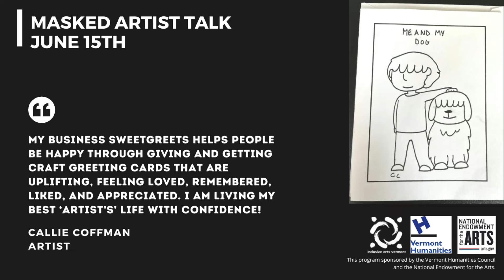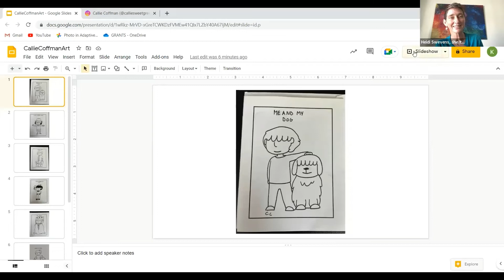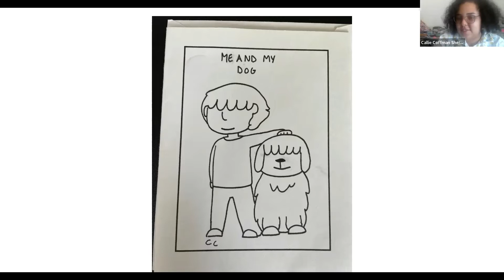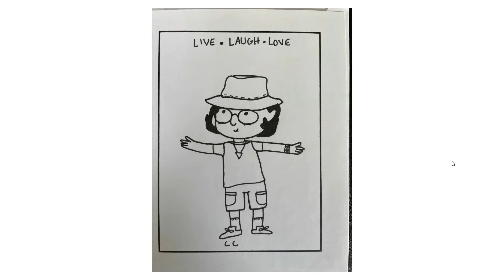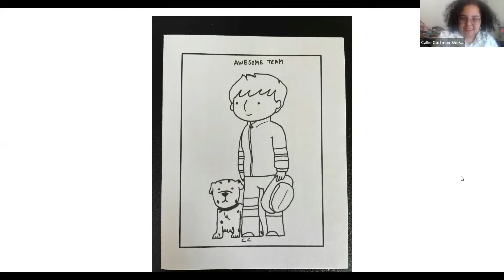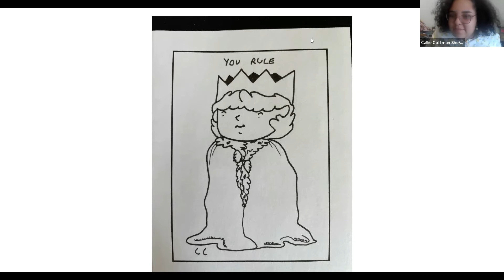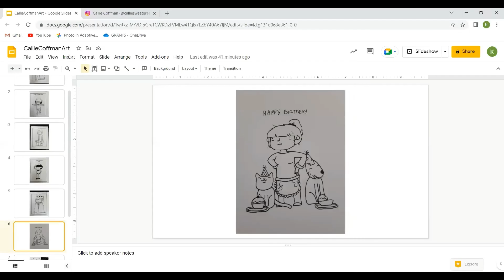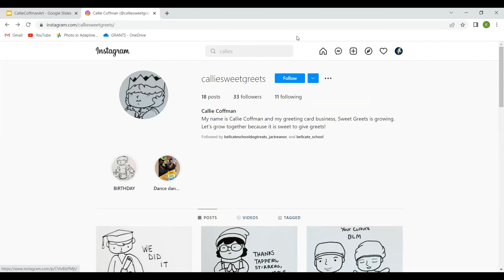Masked Virtual Artist Talk: Callie Coffman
Masked is an exhibition featuring Vermont artists with disabilities.

Masked Virtual Artist Talks connect artists with community as they share their work, process, and stories. This installment features artist Callie Coffman. Find more of Callie's work on her Instagram @calliessweetgreets.